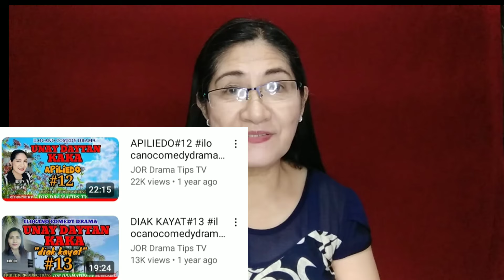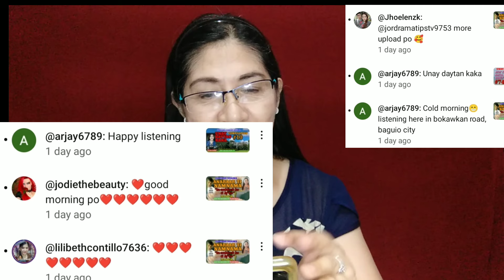NO.16 GREETINGS & SHOUT OUT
NO.16 GREETINGS & SHOUTOUT
ILOCANO TIPS & VLOGS